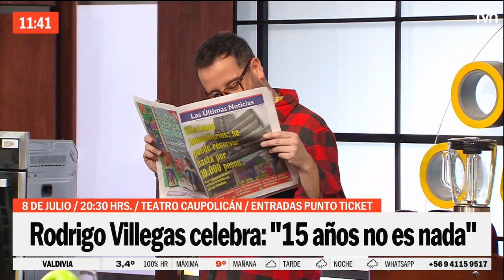Rodrigo Villegas nos invita a celebrar sus 15 años de carrera en el humor | Buenos días a todos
El comediante visitó el "Buenos Días a Todos" para conversar sobre su trayectoria sobre los escenarios y ser parte de la celebración de "15 años no es nada" en el Teatro Caupolicán.